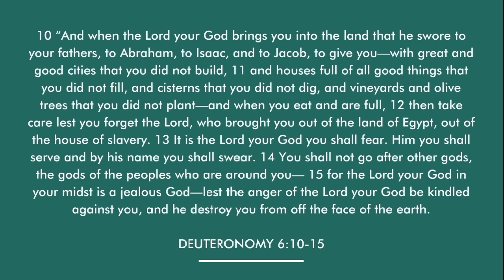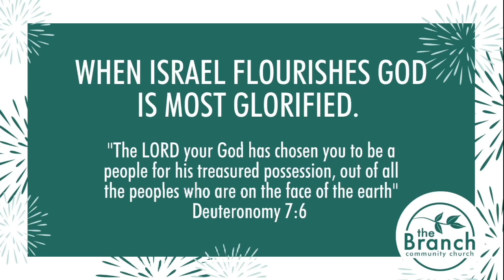The Branch Community Church - One Year Anniversary -1/8/23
“We exist to lead people beyond just good enough to experience fulfillment in Jesus Christ.”